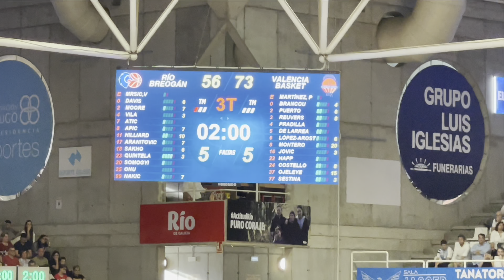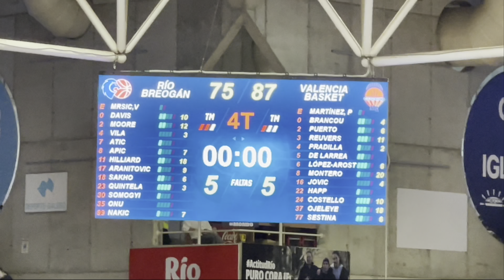CB Río Breogán vs Valencia Basket (75-87) RESUMEN | Jornada 3 | Liga Endesa 2024-25 | Liga ACB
El Valencia Basket consigue su segunda victoria de la temporada.Y lo hace arrasando en Lugo.Destacando sobre todo la figura de Jean Montero, clave en el desarrollo del partido con cuatro triples en el tercer cuarto que reanimaron a su equipo que terminaba perdiendo por cinco puntos en la primera mitad.Remontando el partido en solamente minuto y medio del tercer cuarto. Jean Montero  terminó con 20 puntos, 5 rebotes, 7 asistencias y 31 de valoración. Ojeleye (18 tantos), Reuvers (11) o Costello (10) también destacaron. El Río Breogán se queda sin estrenarse en esta temporada al perder los dos primeros encuentros. Hillard (18 puntos), Moore (12), los mas destacados del equipo celeste.